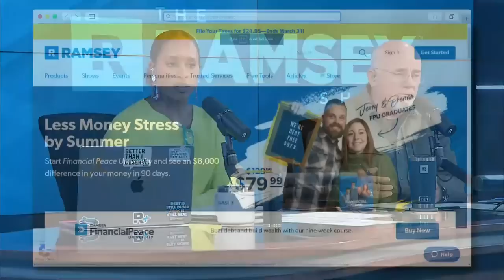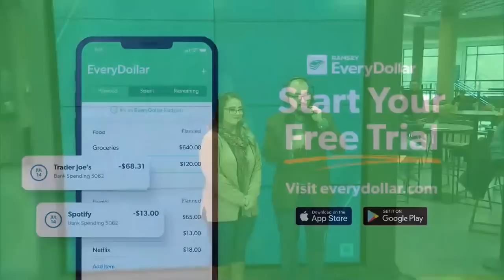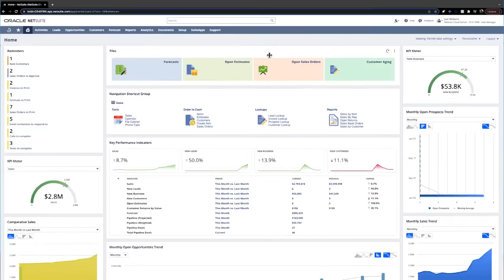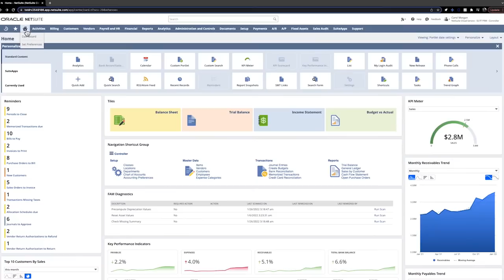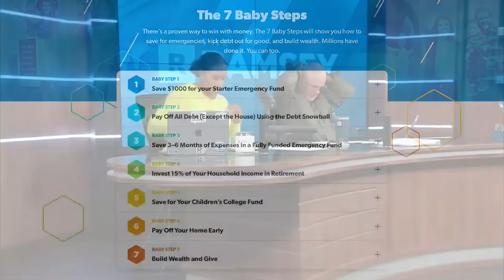You Are Bigger Than Your Money, Tell It How To Behave!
Want a plan for your money? Take our FREE 3 minute assessment